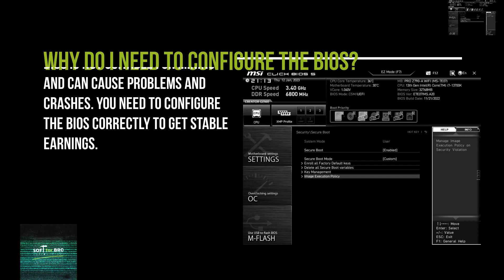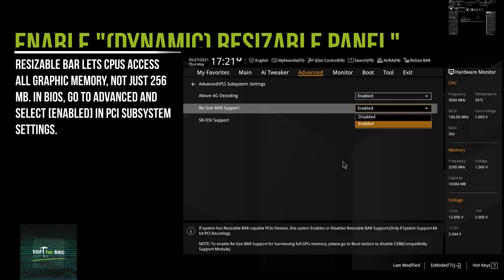How to configure a bios for mining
hgodanethlargementpill

Why do I need to configure the BIOS?
BIOS is a low-level hardware setup that helps you configure your hardware to work stable and efficient.

The manufacturer sets the BIOS mainly for the average user at the factory. But mining is not an everyday use and requires a unique configuration.

If you don't configure the BIOS correctly, the miners may crash or become unstable, and in some cases, the whole computer may even shut down, reboot, or freeze. Crashing rigs leads to loss of earnings, nerves, and headaches. In this article, we will tell you what you need to bet to get the most stable earnings